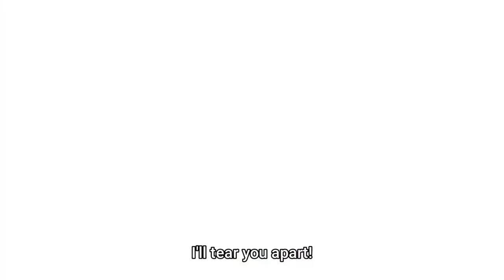The War God's Mantle | Orient Season 2 Episode 4 Reaction & Thoughts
Orient Season 2 Episode 4: The War God's Mantle

Michiru's world comes crashing down and she struggles between familail duty and her own true feelings. Musashi however resonates with her struggle, as it reminds him of his own upbringing. The Obsidian 8 make their move as Oni are sent to shake things up !!

A lot more content on there so check it out !

Check out the Discord, we have discussions there and suggestions for new content so check it out

And here's my personal discord
Seleviathan#4224